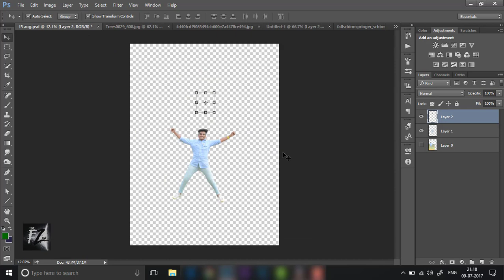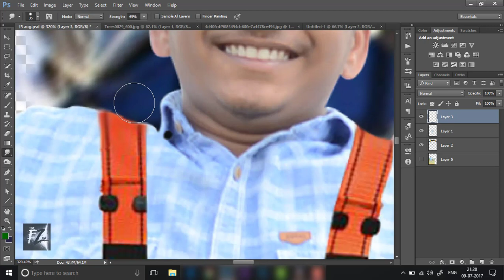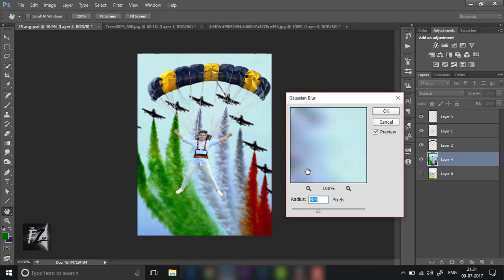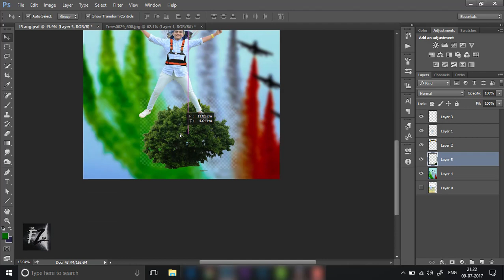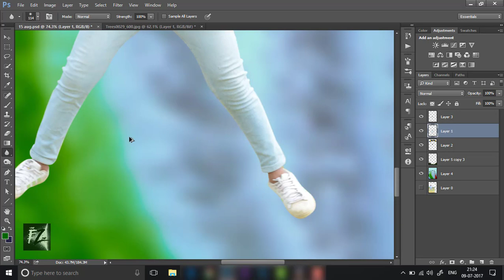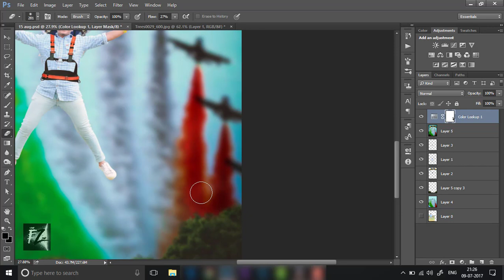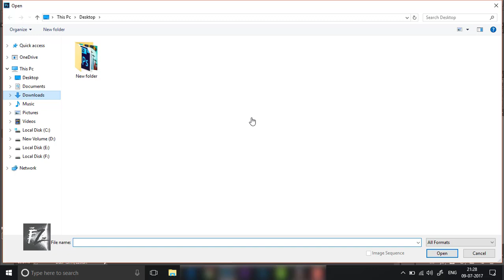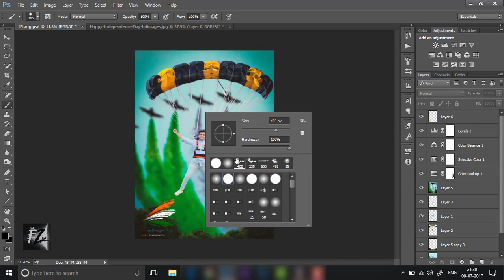Independence day ( 15 August ) special Photo editing tutorial 2017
This channel is dedicated to Adobe Photoshop tutorial , Light-room tutorial , After Effect tutorial,like Manipulation,Action movies poster design,Mix tape poster design,photo editing and many more that want to share my whole experience with you. If this is your first time on my channel, please consider checking out my channel to see if this type of content is something that could help you out during your editing journey.